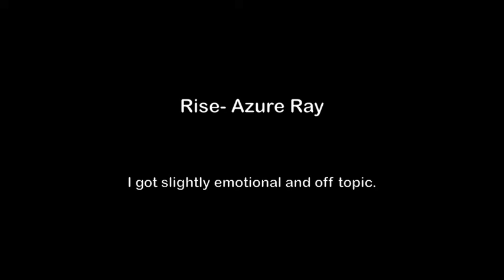P in a relationship